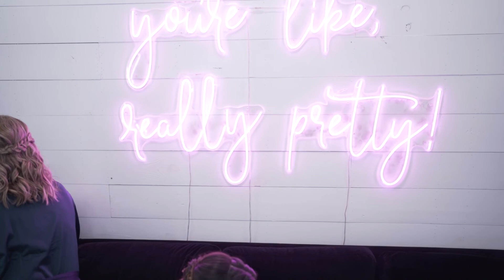You Are The Best Thing In My Life | Amber & William | Rosemary Barn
Amber & William, Just WOW. They nailed every part of this big day and we are blown away by the kindness and love surrounding them. Rosemary was the perfect location for this dream wedding. Congratulations!